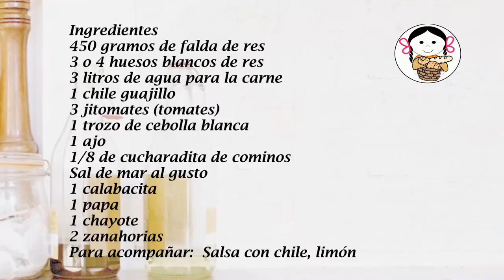Picadillo de res estilo Sahuayo.- RecetasdeLuzMa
Picadillo de res con el rico sabor de la cocina michoacana, exactamente de Sahuayo,  Les puede encantar, además en súper nutritivo para chicos y grandes.

Picadillo de res estilo Sahuayo
4 porciones
Ingredientes
450 gramos de falda de res
3 o 4 huesos blancos de res
3 litros de agua para la carne
1 chile guajillo
3 jitomates (tomates)
1 trozo de cebolla blanca
1 ajo
1/8 de cucharadita de cominos
Sal de mar al gusto
1 cucharadita de aceite
1 calabacita
1 papa
1 chayote
2 zanahorias
Para acompañar: Salsa con chile, limón

Sahuayo beef picadillo
4 portions
Ingredients
450 grams of beef brisket
3 or 4 white beef bones
3 liters of water for meat
1 guajillo chili
3 tomatoes (tomatoes)
1 piece of white onion
1 garlic
1/8 teaspoon of cumin
Sea salt to taste
1 teaspoon of oil
1 zucchini
1 potato
1 chayote
2 carrots
To accompany: Chili sauce, lemon

Los invito a probar Picadillo de res estilo Sahuayo, Mich. Es un platillo sabroso, nutritivo y fácil de preparar. Es una comida para cualquier día de la semana… siempre cae bien. Ami me gustó mucho por eso hoy se los comparto, espero que lo preparen!